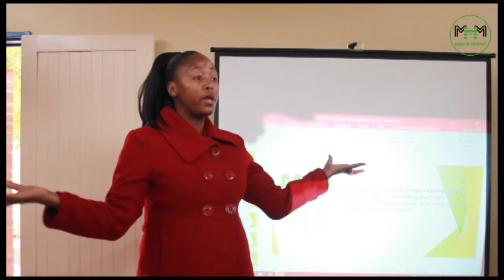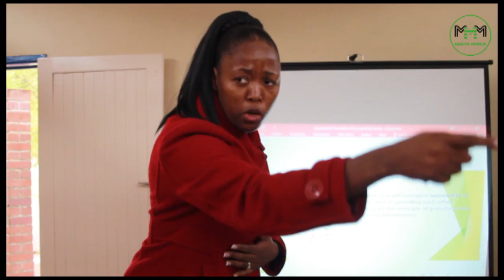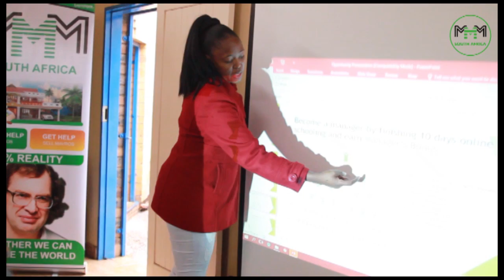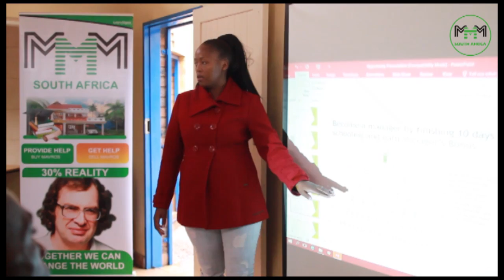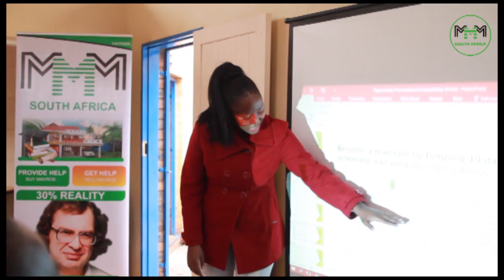Sunnyside Offline Event, MMM RSA 14 05 2016